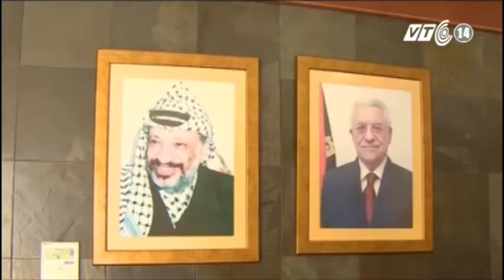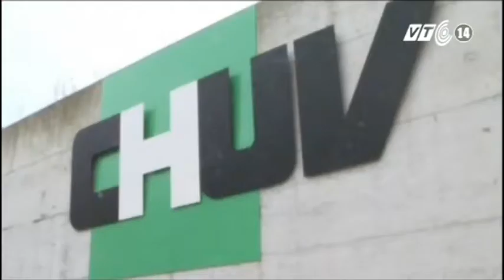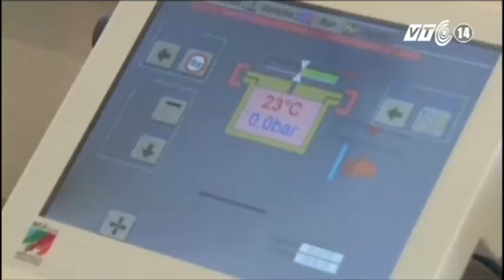VTC14_Chuyện Đông chuyện Tây_01122012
Chuyện Đông chuyện Tây ngày 01/12/2012
Bất chấp sự phản đối mạnh mẽ từ phía một số người thân của cố tổng thống Yasser Arafat, rằng việc khai quật mộ là hành động không tôn trọng đến người đã khuất và vi phạm nghiêm trọng đến truyền thống của người Ả rập, thi hài cố tổng thống Palestin cuối cùng cũng đã được khai quật khỏi lăng mộ tại thành phố Ramallah. Việc khai quật được thực hiện sáng ngày 27/11, nhằm phục vụ quá trình điều tra nguyên nhân dẫn đến sự ra đi của cố tổng thống trước những nghi ngờ rằng ông đã bị đầu độc bằng polonium-210 hồi năm 2004.